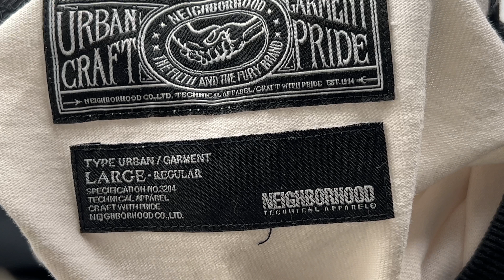ホームクリーニングのやっちまった系 Tシャツ 色移り 染み抜き